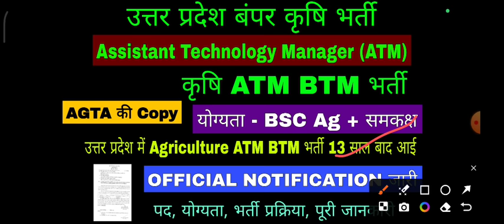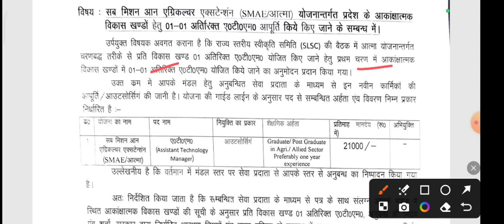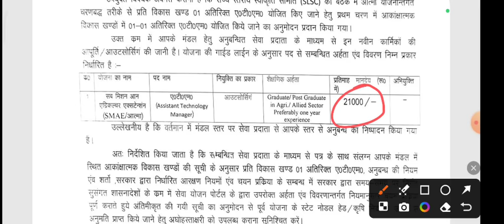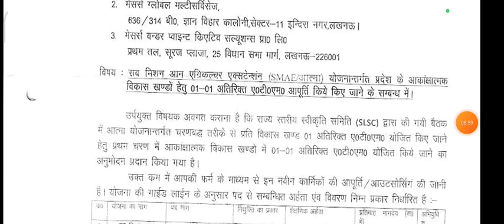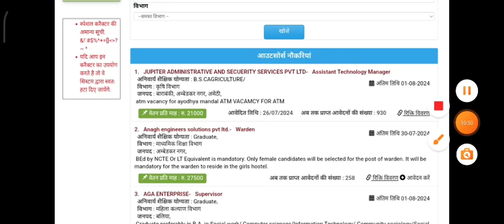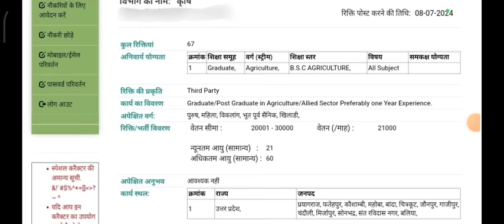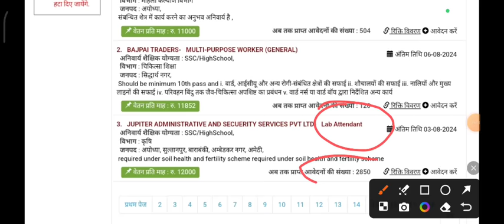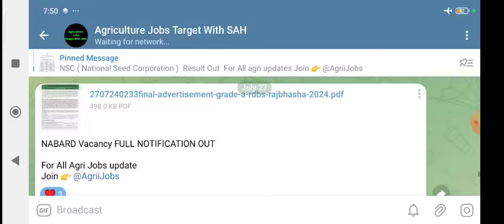उत्तर प्रदेश बंपर कृषि ATM BTM Agriculture भर्ती OFFICIAL NOTIFICATION OUT Full Notification Recruit